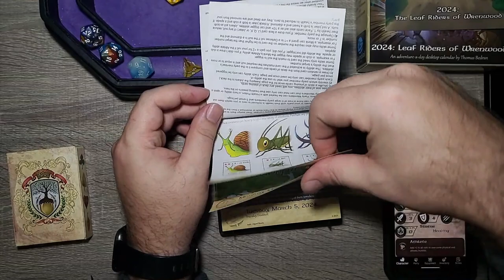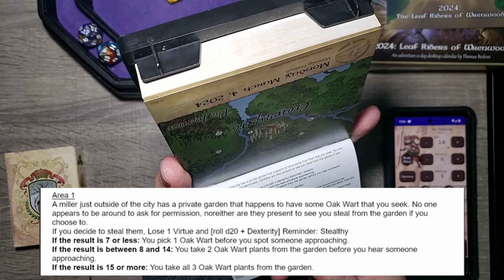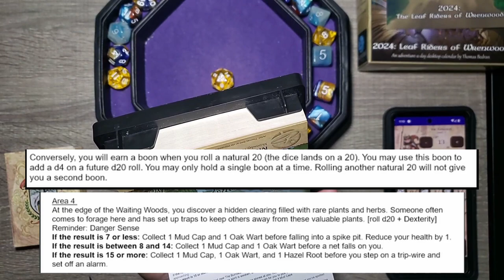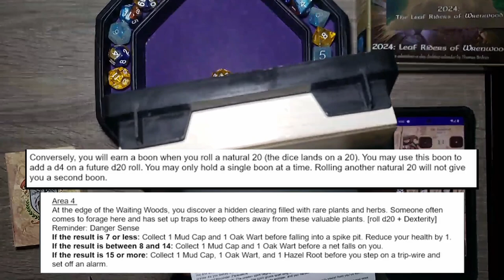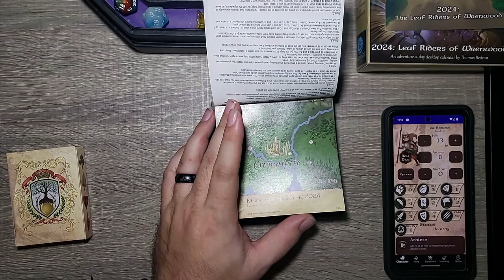What Will We Find In The WILD! - Day 64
The adventure continues with TAK REDWIND . Going around the countryside to collect the much needed plants to save the Tree of Seasons! From the wonderful people at Sundial Games comes another great tail! Follow Tak and the gang from The Burrows on this Adventure a day D&D Style calendar.

Chapters:
0:00 Intro
0:30 Yesterday's Adventure
1:00 Today's Adventure